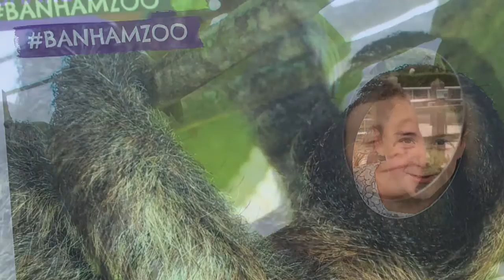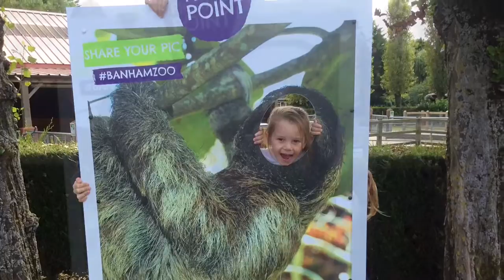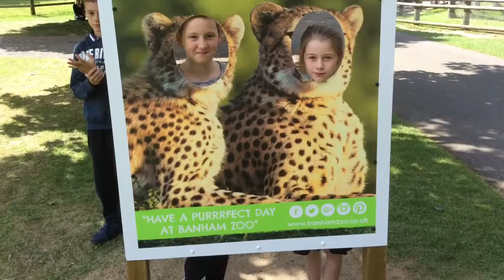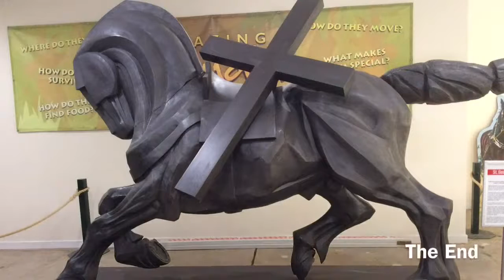Our Group Family Day Out At Banham Zoo in Norfolk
Banham zoo - Our family day out with 2 other families .. amazing day out